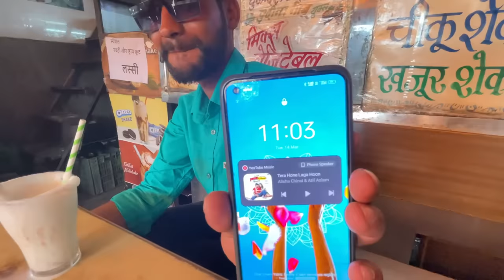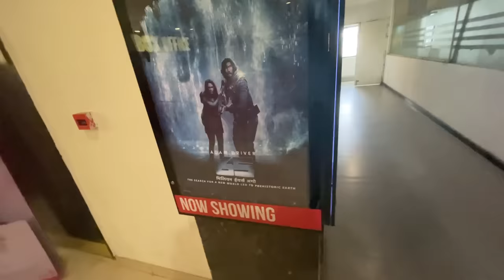When BackBenchers Boys Gives An EXAM😂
Met an Old Friend For Important Mission